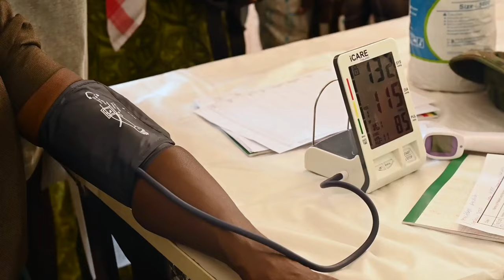AFRICAN LION 22: U.S. Africa Command’s Largest and Premier Annual Exercise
U.S. Army Medical Personel work with the Ghanaian Army to provide basic medical care to citizens in a rural town as a part of African Lion in Tamale, Ghana June 11, 2022. African Lion is U.S. Africa Command’s largest and premier annual exercise, involving more than 7,500 service members from June 6 - 30.

African Lion: Medcap
TAMALE, GHANA
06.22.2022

Led by the U.S. Army Southern European Task Force, Africa, AFRICAN LION 22 will execute in four countries: Morocco, Ghana, Senegal and Tunisia. Militaries from Brazil, Chad, France, Italy, the Netherlands, and the United Kingdom will join U.S. and host nation troops. U.S. participants come from all service components, including the Reserves and National Guard. AFRICAN LION 22 features a Combined Joint Task Force Headquarters command post exercise; a combined arms live fire exercise; a maritime exercise; an air exercise with U.S. C-130J Super Hercules, KC-135 Stratotanker, and bomber aircraft; a joint forcible entry with paratroopers into a field training exercise; a chemical, biological, radiological, nuclear response exercise; and a humanitarian civic assistance program event. The exercise sets the theater for access and bolsters interoperability among partner nations. The exercise also involved months of collaboration between all participating countries to ensure proper COVID-19 mitigation protocols are set in place and adhered to. (U.S. Air Force video by Senior Airmen Cyanie Williams)

Film Credits: Video by Senior Airman Cydnie Williams